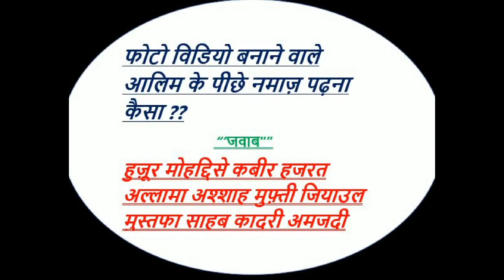Photo Or Video Banvane Wale Aalim Ke Piche Namaz Padhna Kesa?? By Huzur Muhaddis-E Kabeer